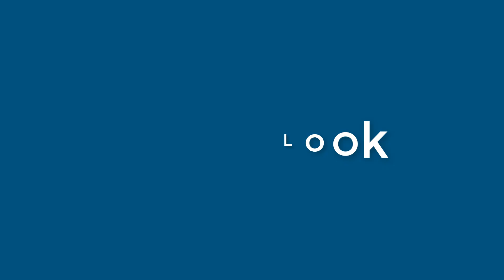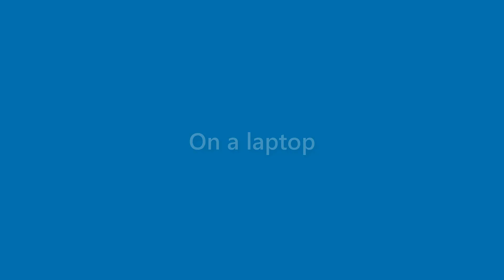Jasper Finch - appearance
Name Look - Jasper Finch - appearance. In this video we present "Jasper Finch" name look and feel in various scenarios.
This video will cover:
How does "Jasper Finch" look as a personal letterhead?
How does "Jasper Finch" look on a business card?
How does "Jasper Finch" look on a computer/laptop screen?
How does "Jasper Finch" look with different background colors?
How does "Jasper Finch" look with various fonts?